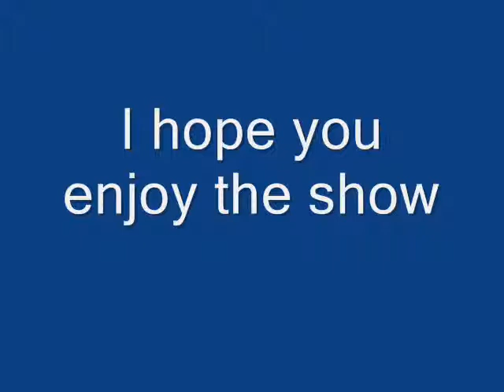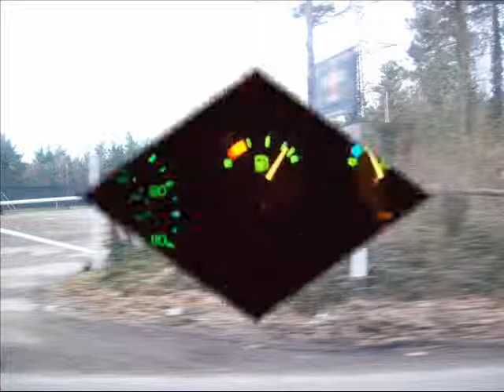The Random Picture Slideshow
This is a collection of some random picture's I've taken, I hope you enjoy it.